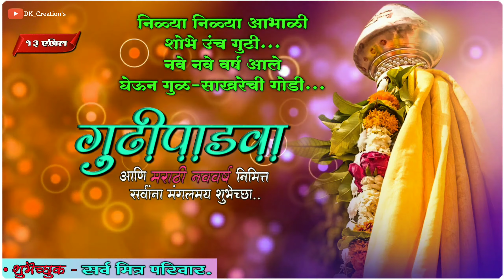Gudi Padwa Special WhatsApp status video| गुढीपाडवा|New Gudi Padwa status video